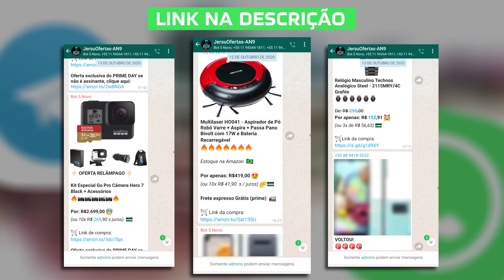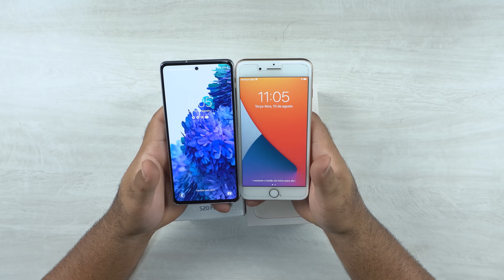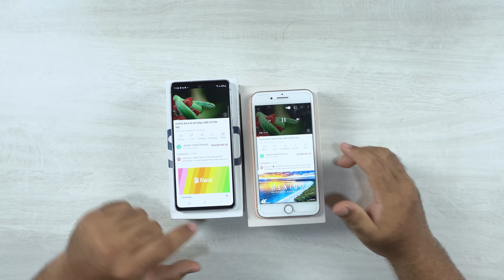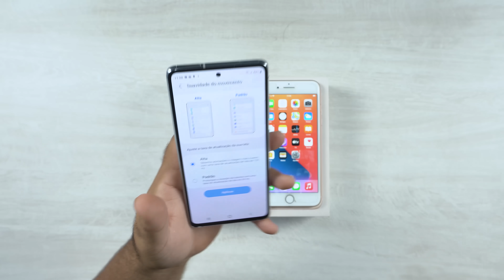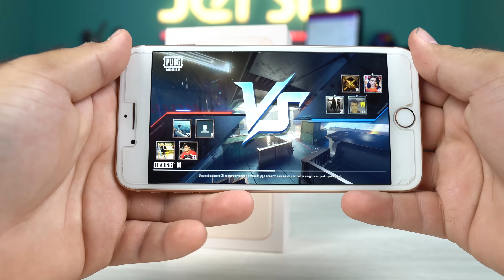DÚVIDA CRUEL! Galaxy S20 FE vs IPhone 8 PLUS! Eles tem o mesmo preço, mas não se engane! COMPARATIVO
ONDE COMPRAR COM CONFIANÇA!

ÚLTIMAS UNIDADESS!!! CORRE!! 🏃🏻🏃🏻🏃🏻
GALAXY S20 FE SNAPDRAGON 865! ❤😍🚀

As MELHORES Indicações do Jersu, 100% confiáveis! 😎